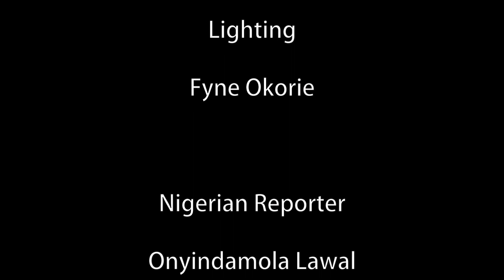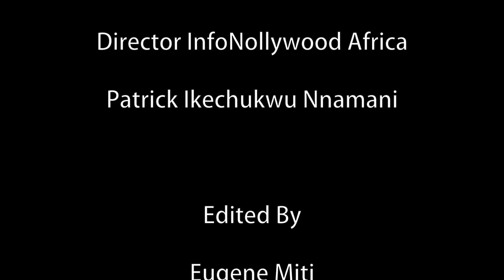Info Nollywood: Wizkid and Banky W. Washington DC performance